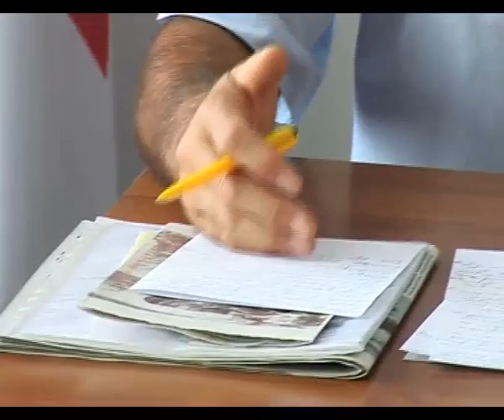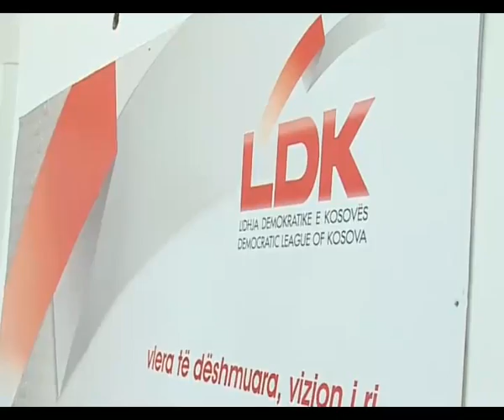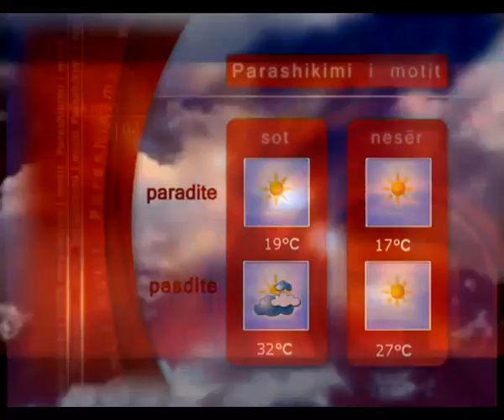LAJMET 30 KORRIK 2013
Edicioni i Mbremjes 20:00